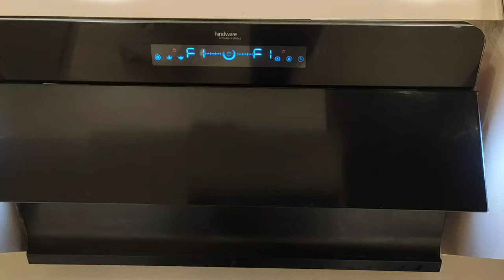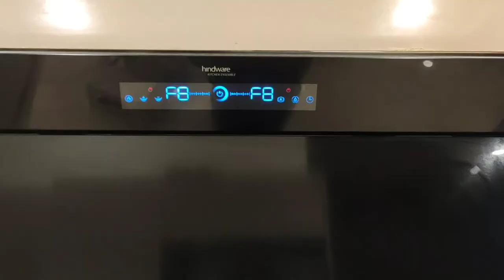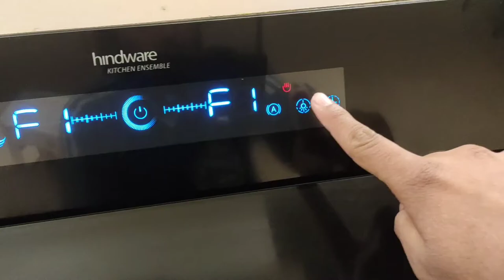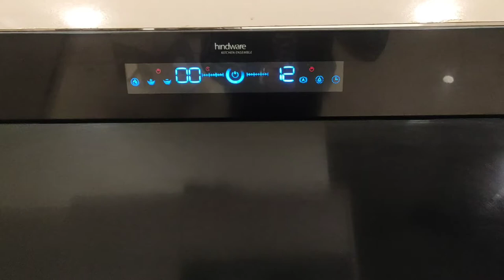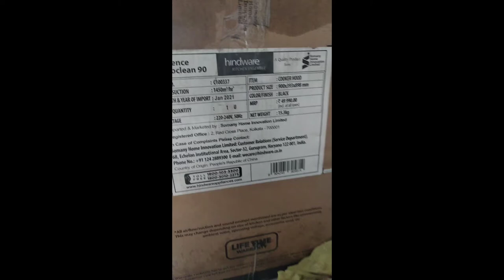HINDWARE FLORENCE CHIMNEY REVIEW AND INSTALLATION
HINDWARE CHIMNEY PRICE - 26000

WHATSUP GUYS . HOWZ U I HOPE U ALL R GOOD.SCROLL TO READ MORE.

HEY FRIENDS, TEJVEER SINGH THIS SIDE . THANKS ALOT FOR WATCHING MY VIDEOS.